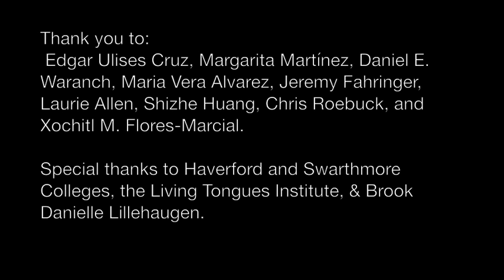MEXICO—María Mercedes Méndez Morales y la lengua zapoteca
María Mercedes Méndez Morales y su trabajo en la comunidad zapoteca.  Tópicos: rescate de la lengua, educación. En español y zapoteco con subtítulos en inglés. // Maria Mercedes Mendez Morales and her work in the Zapotec community. Topics: language revitalization, education. In Spanish and Zapotec with English subtitles.

This video was recorded during the 2015 Linguistics Field School funded by an NSF REU Site Grant (#1461056) awarded to K. David Harrison, Brook Danielle Lillehaugen, and Theodore B. Fernald.

San Jerónimo Tlacochahuaya.